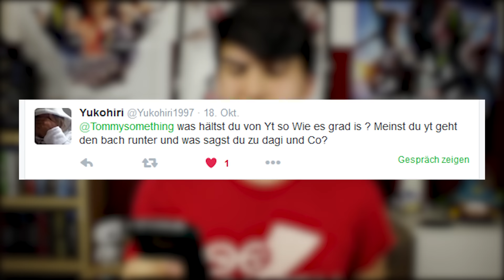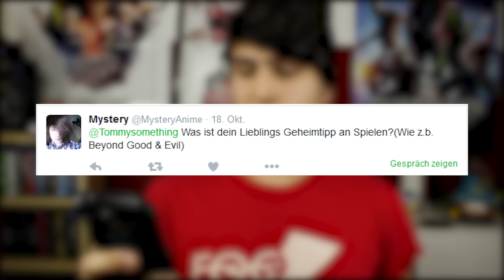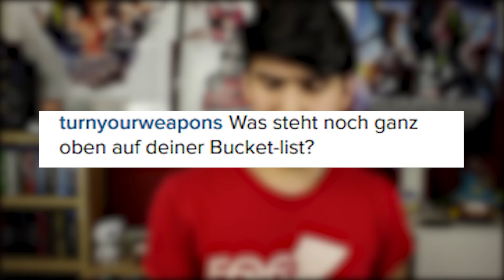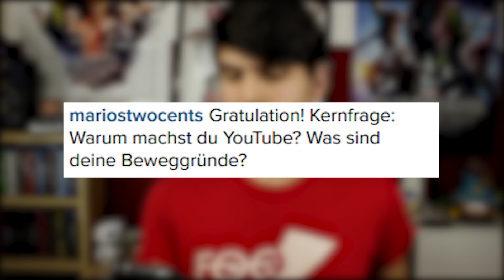Warum mache ich YOUTUBE?! | Tommysomething Abo Special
Das erste Tommy Talks: Sind Videospiele Kunst?

Vor ein paar Wochen habe ich euch gebeten mir Fragen zu stellen und habe euch versprochen diese zu beantworten. Es kamen deutlich mehr als ich erwartet hatte und einiges kam dazwischen, aber hier ist endlich mein 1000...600 irgendwas Abo-special. Wenn ihr noch mehr Fragen habt, nur zu ;)